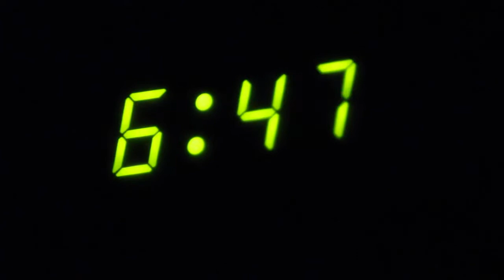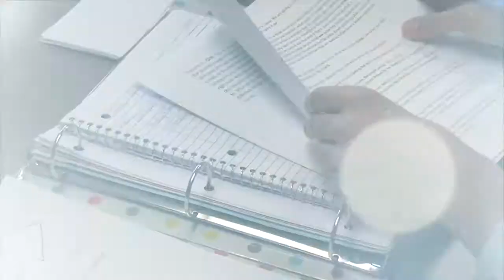A Day in the Life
Revision 3.0, updated and uploaded 9-24-14.